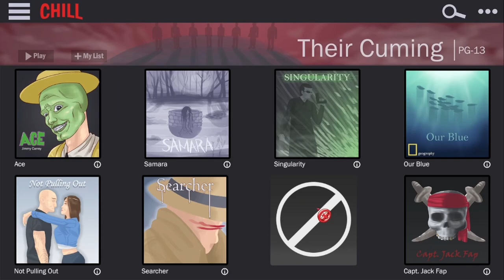Gardening and Romantic Movies Resident X 0.6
Creator: Red Pixel